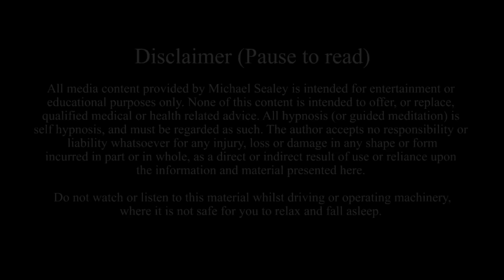Manifest Your Beautiful Life ~ Ultimate Sleep Hypnosis for Purpose, Fulfillment & Success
Manifest your most beautiful life, with this deeply powerful sleep hypnosis to discover your higher purpose, enhance your life's fulfillment, and re-program your subconscious mind for your highest success.

Hi my friend, my name is Michael Sealey, and it is my honour and pleasure to warmly welcome you to this spoken hypnosis experience. This deep trance session will gradually relax you and introduce you to your strongest mind's resources for your ultimate purpose and fulfillment; with a multi-sensory journey to see, hear, know and feel the incredible possibilities -- and certainty -- of your most fulfilling life's success.

As with all hypnosis, the gateway to your powerful change and your inner transformations takes place just as soon as you choose to begin, as easily as releasing the busyness of the outside world, and allowing your relaxing, blinking eyes to let go when they close ...

I truly hope you'll join me in this journey to help show you how you can manifest and achieve your dream life. And that is why I have created this track -- to help you to enjoy every blissful moment, to really connect to your unconscious wisdom, and to set free the most remarkable, manifesting powers of your own deepest mind.

P.S. -- Once you've listened to this sleep hypnosis a few times, I'd love you to share your experiences in the comments with our positive hypnosis community. Doing so will not only help others, I think you'll find it will really help you, too, to put your active intentions and your outcomes into clear and powerful, written words.

All my best to you, in manifesting your most beautiful life ~ Michael 🙏

DOWNLOAD this Sleep & Manifest Hypnosis track as a digital audio MP3

Amazon Music